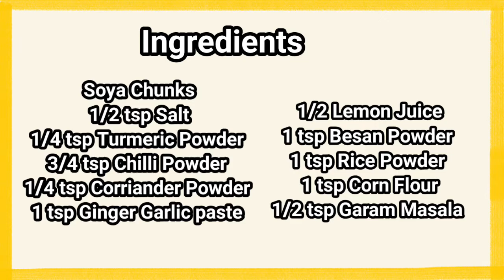Soya Chunks 65 Tamil | Meal Maker Fry Tamil | Crispy Soya Fry |Kids Evening Snacks |keshos kitchen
In this video we are going to see about a simple evening snacks in Soya Chunks. It is very simple and easy to make. Very crunchy and tasty.Kids may loved it and  the taste is likes a chicken.
So definitely you try this in your home.